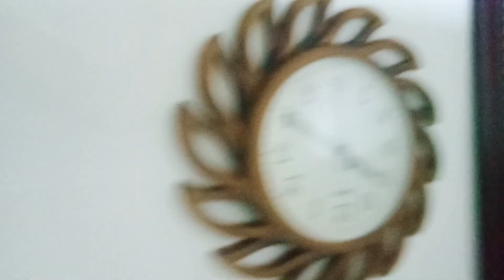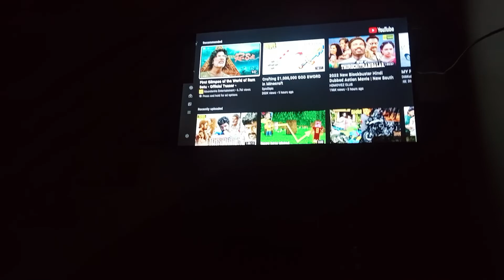Garba dekhne nahi ja paya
To bhai log kaise ho sab mast magan ho na muzhe pata hai aap kafi jyada gussa ho mujh pe but mai kuch nahi kr sakta tha aaj ke din pls maaf krdo kal dekna bhai kya jabrjast vlog le ke aaunga aap khud se like karo ge hope you enjoyed this vlog so please like share and subscribe ❤️🙏🏻